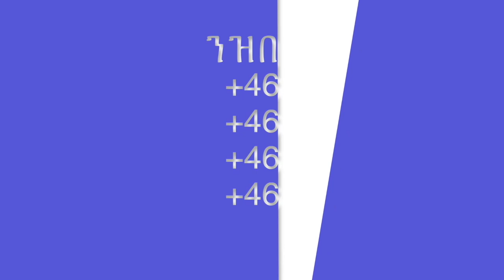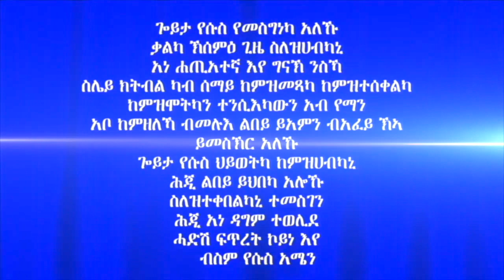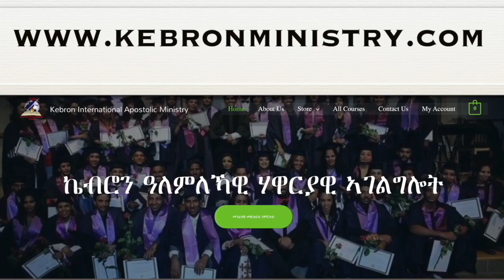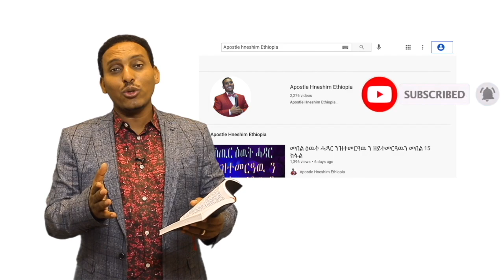137. "እንተ ዶ ኣባኻ እንታይ ኣሎ?" ብሃዋርያ ሕነሽም ኢትዮጵያ